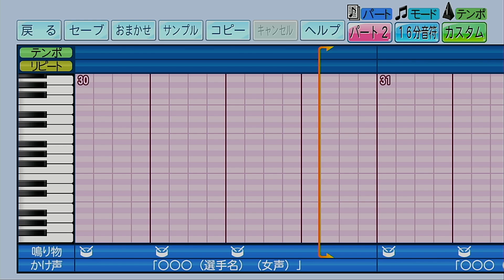【パワプロ2024-2025】応援歌「西部警察（関東一Ver.）」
今回は関東第一高校の「西部警察」を作成しました。
【テンポ＝ｶｽﾀﾑ（170）。パート２（1:43～）】
こちらも約２年前に作成したもののリメイク版となっています。
サムネイルにもあるように、パワプロ応援歌の仕様上キーを１つ下げているため少し違和感あるかもしれません。コナミさん、2025からでいいんで高音のラのシャープ開放してください。使ってる学校めちゃくちゃ多いんです。お願いします…！（内なる願い）
「西部警察」（パワプロ2022）